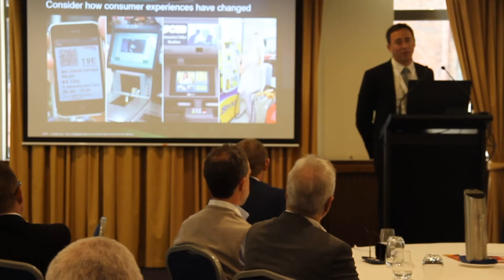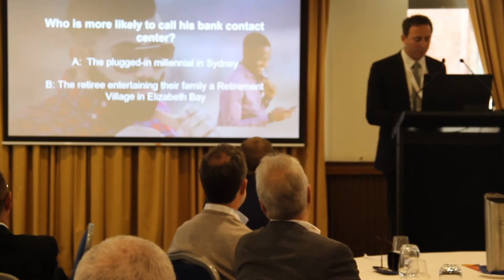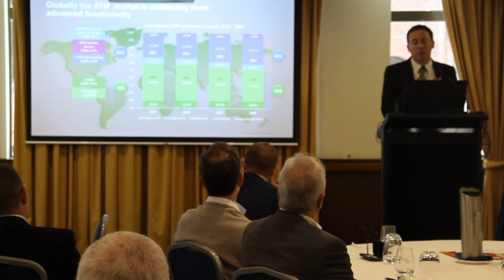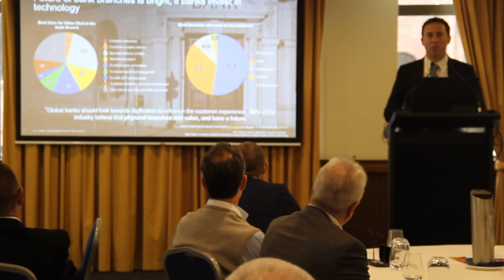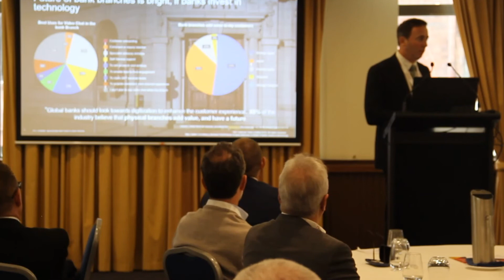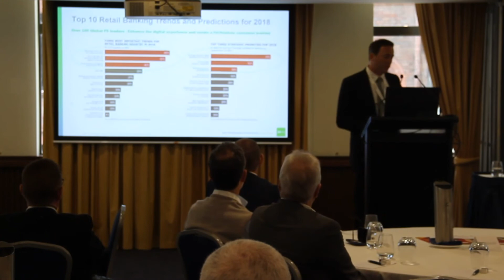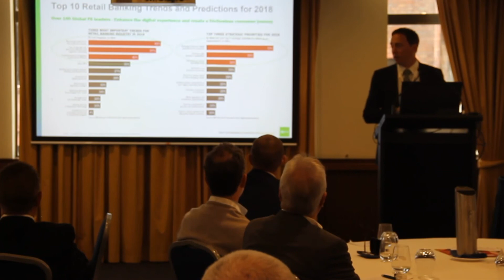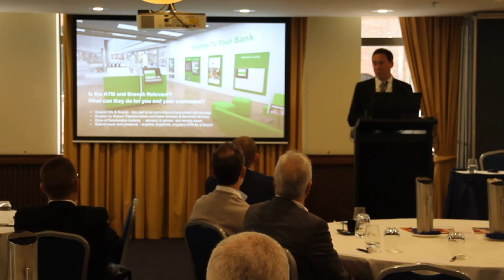Craig Jennings, NCR's MD of Financial Services gives keynote speech at the ATMIA conference